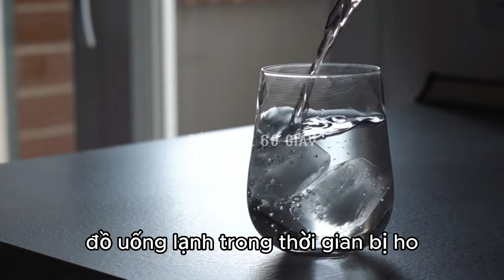7 điều cần tránh khi ho - Sức khỏe 60 giây